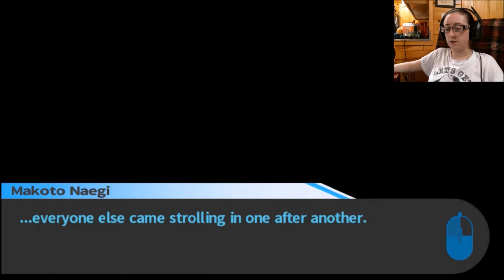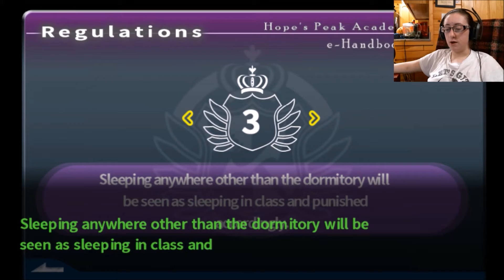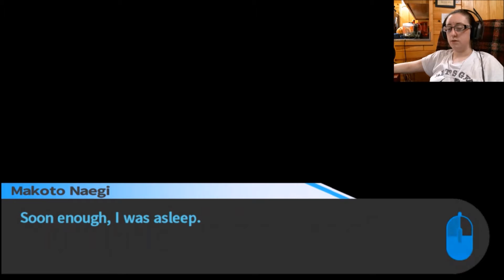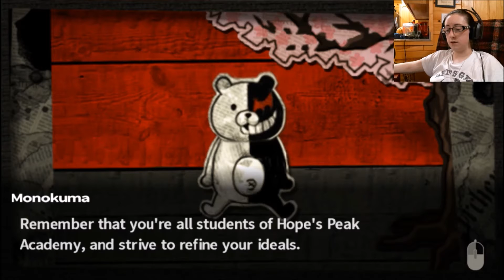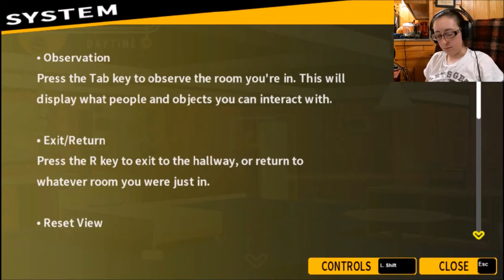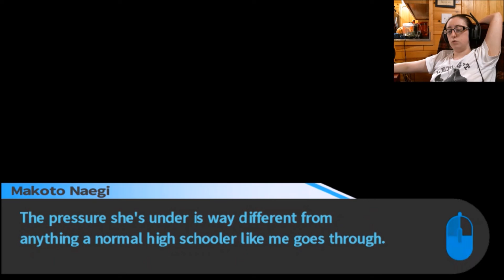SPENDING TOO MUCH TIME WITH SAYAKA | Danganronpa: Trigger Happy Havoc | Part 3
Sayaka is great and all, but... no, actually she kinda sucks and I want to spend time with someone else.

Like our outro music? Check out the artist!